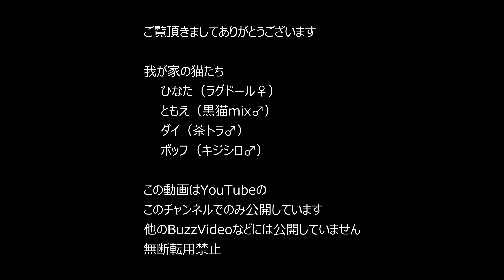我が家の猫たちの様子（2021年4月）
ひなた（ラグドール♀）　ともえ（黒猫mix♂）　ダイ（茶トラ♂）　ポップ（キジシロ♂）

CANON　EOS-1DX MarkIIIにて4K（4K60fps）で撮影したものをPowerDirectorで4K30fpsにエンコード。

1DX MarkIII × EF24-70mm F2.8L II USM × DM-E1

※この動画はYouTubeのこのチャンネルでのみ公開しています。他のBuzzVideoなどには公開していません。